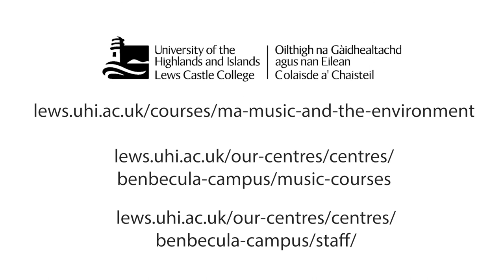Atlantic Arc Workshop Series - Anna Wendy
The Celtic Atlantic Arc’ is a series of musical mini workshops celebrating the shared musical traditions between Scotland, England, Ireland, Wales, Spain and France. Is it too much to change this to reflect the Celtic nations – Brittany, Asturias, Galicia, Cornwall, Ireland, Scotland, Isle of Mann and Wales.  These videos have been created by the musicians themselves during lockdown and explore a wide variety of Celtic music.

This one is presented by Anna Wendy Stevenson, Senior Lecturer, Lews Castle College UHI, Benbecula Campus